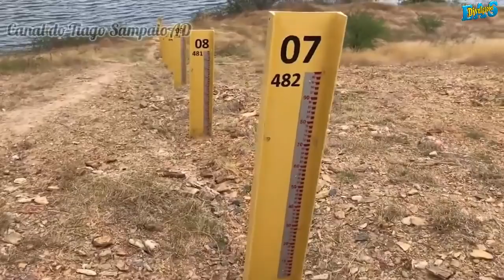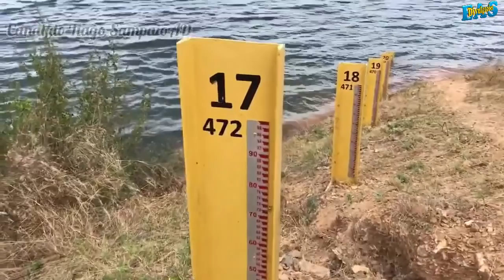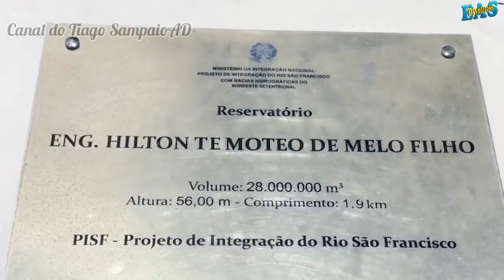Nível da Barragem JATI - CE -Transposição do Rio São Francisco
IMAGEM E VÍDEO DO AMIGO E IRMÃO
Visite e Inscreva - se ótimas Reportagem.